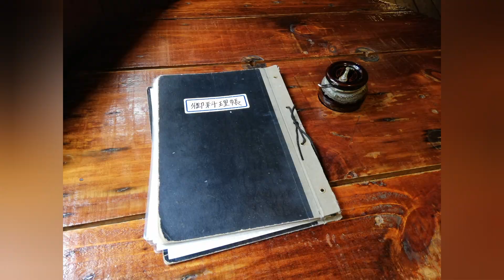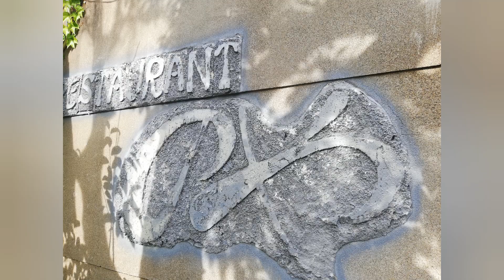札幌移転閉店★2021年6月レストランのや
苗穂再開発で移転閉店する「のや」に行きました。